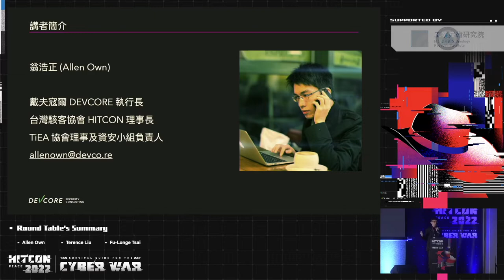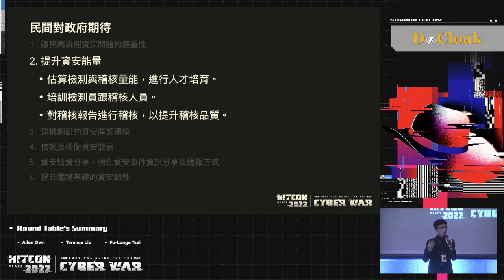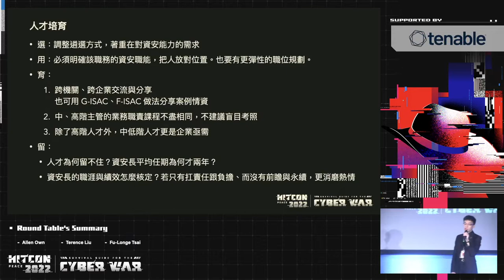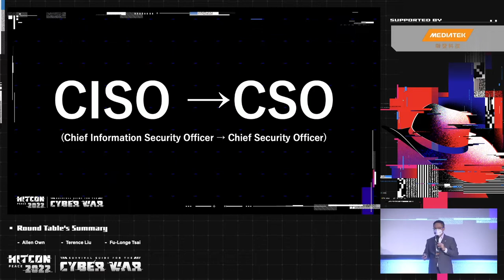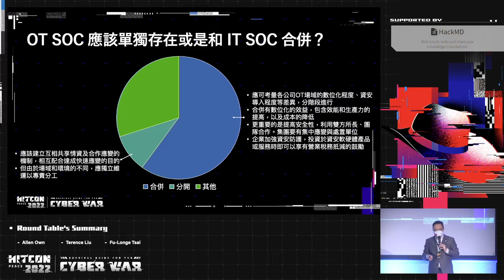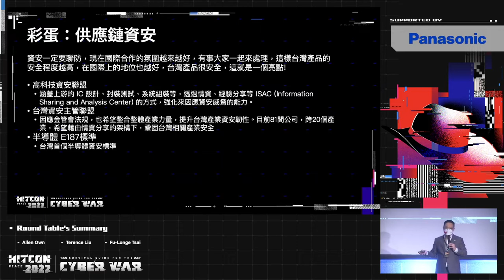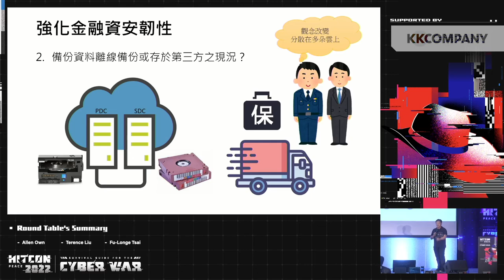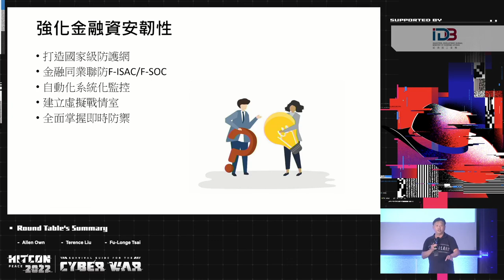Round Table's Summary｜HITCON PEACE 2022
Last year was our first attempt to hold the Round Table—gathering both industrial and governmental cybersecurity decision-makers in Taiwan to discuss a spectrum of issues for further insights! For this year’s Round Table, we’re expanding the number of participants and splitting them among three tables: chief information security officers (CISOs), smart manufacturing, and the financial sector. Each table has a host to introduce different topics and to guide participants throughout the discussion. We look forward to providing a place that gathers information security decision makers, accelerates information securities of Taiwan corporations, and is more effective than ever.

This year, the topic of each table is as follows:

CISOs

Regulating listed companies to set up their own information security department is crucial to improving infosecurity resilience of key infrastructure. From the government’s perspective, what kind of substantive assistance would you like the industry to provide? For the private sector, how should the government strengthen the protection of critical infrastructure?
What are the most pressing security challenges your organization or your clients have observed? What strategies or mechanisms did you use to address this challenge?
Training CISOs or top-ranking infosecurity talents requires a long-term cultivation strategy. What kind of cultivation methods or frameworks would you like to see the industry to impose in order to foster more middle and high-level talents?
Smart Manufacturing
Practical and effective OT SOCs

Should OT SOCs exist independently, or should they be merged with IT SOCs?
What should be the difference between OT SOCs and modern-day IT SOCs? What capability should be introduced?
What’s your opinion on whether to establish OT SOCs yourselves or outsource them instead?
Financial Sector
How to strengthen financial cybersecurity resilience?

What kind of strategies would be performed under different scenarios?
What’s the status quo of offline/third-party data backup?
Is cloud backup feasible or are there safer alternatives?
How to secure systems and data under extreme situations?
How to maintain basic withdrawal and authentication service when the main system has already been brought down?
The hosts of each table will share with the audience both the ideas, values and importance of these topics and the key conclusions their table has come with.

The three hosts representing their table are Allen Own, CEO of DEVCORE, Rong-Tai Liu, CEO of TXOne Networks, and Fu-Long Tsai, Head of Department of Information Management, Financial Supervisory Committee (FSC). Don’t miss the chance if you’re interested in future cybersecurity policymaking in Taiwan!